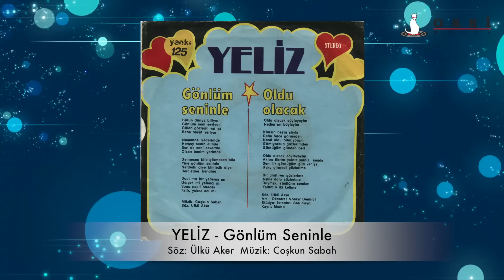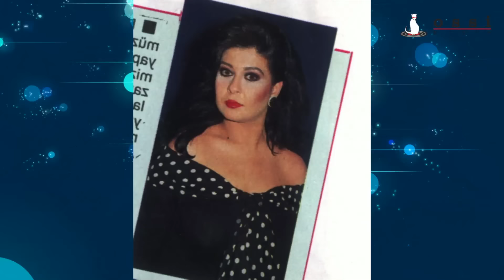Yeliz - Gönlüm Seninle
Yeliz - Gönlüm Seninle -1978

Bütün dünya biliyor
Kalbim seni seviyor
Gülen gözlerim var ya
Bana hayat veriyor

Neşem de kederim de
Herşey senin elinde
Sen de seni severdin
Olsan benim yerimde

Gelmesen bile görmesem bile
Yine gönlüm seninle
Nerdedir diye kimledir diye
Dert etme kendine

Dost mu bir yabancı mı
Gerçek mi yalancı mı
Sonu nasıl bitecek
Tatlı yoksa acı mı